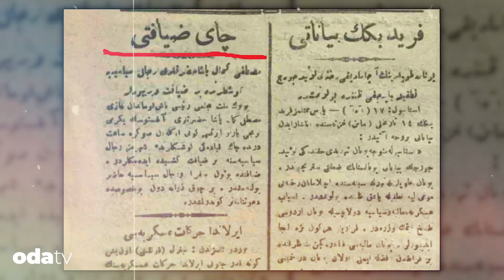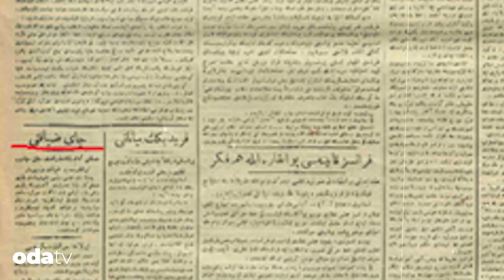Zübeyde Hanım Mustafa Kemal’den Neden Şüphelendi?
20 Ağustos 1922 günü Hakimiyet-i Milliye gazetesinde bir haber yer aldı. Haberin manşetinde ise “Çay Ziyafeti” yazıyordu. O günlerde Atatürk’ün ve silah arkadaşlarının çok gizli bir planı vardı ve Atatürk bunu annesi Zübeyde Hanım’dan bile saklayacaktı.

Büyük Taarruz’un son kontrollerini yapan Atatürk, annesini ziyarete gitti. Elini öptü ve izin istedi. Zübeyde Hanım’ın "nereye?" sorusuna ise "çay ziyafetine" yanıtını verdi. Oysa Atatürk’ün üzerinde sefer kıyafeti vardı ve Zübeyde Hanım onun bu cevabına inanmadı. Atatürk nereye gidiyordu? Atatürk’ten şüphelenen Zübeyde Hanım, oğluna nasıl bir mektup yazdırdı?
Hazırlayan ve seslendiren: Pınar Saraçoğlu
Kurgu: Bulut Gezer